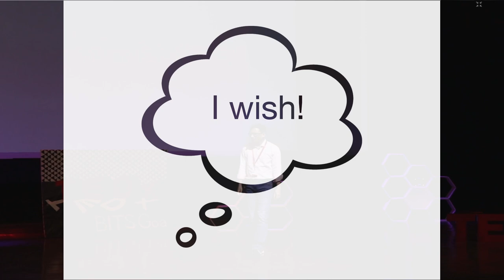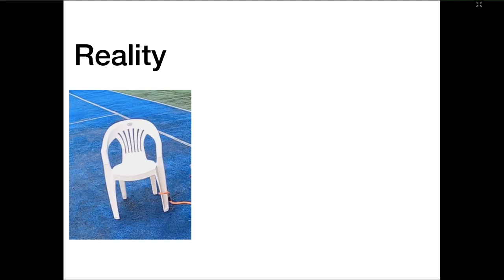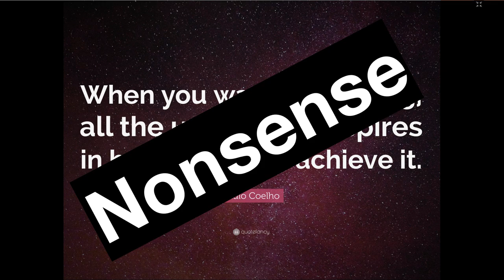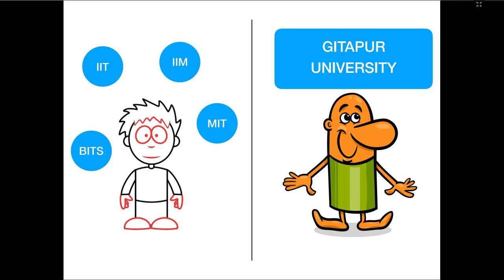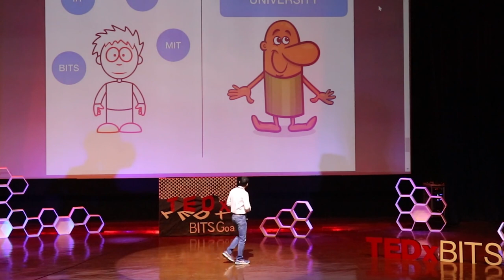Why taking the risk is important | Rajan Singh | TEDxBITSGoa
Rajan Singh has done it all- he’s done engineering from an IIT, served as the police commissioner of Thiruvananthapuram, done an MBA from Wharton, consulted at McKinsey, and now teaches physics at his edtech start-up. Such a life is not achieved without a fair share of risks, so Rajan is surely one of the best people to talk about how risks can be rewarding.
Rajan believes that you write your destiny- and that you have to work to achieve it. If you want something, you must put in the work to reach that goal, instead of hoping that life will somehow take you there. Often, we spend our whole lives in one office, one job, chasing the security and comfort that staying in that place offers, even if we don’t enjoy being there. Rajan reminds us that at the end of the day, life is more than just about existing, it’s also about living. And to do that, it’s sometimes necessary to leap into the unknown. Rajan Singh is an entrepreneur, the founder of ConceptOwl, a startup to make resources for entrance exam preparation more accessible to students in rural areas of the country. He graduated from IIT Kanpur, cleared the IPS, and was the police commissioner of Thiruvananthapuram. He quit halfway through his term to pursue an MBA at Wharton School. He then had a successful career in the field as a consultant at McKinsey and Company, and then at a private equity fund in Mumbai. Realizing his true passion lies in teaching physics, Rajan decided to launch ConceptOwl. This talk was given at a TEDx event using the TED conference format but independently organized by a local community.